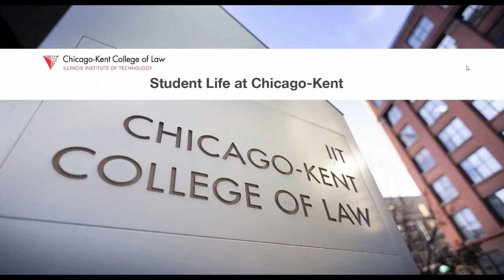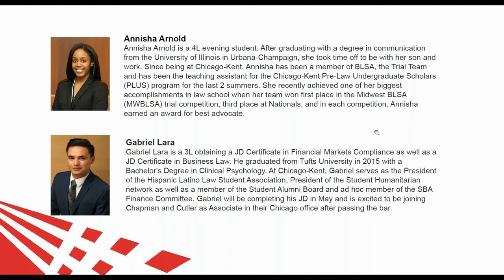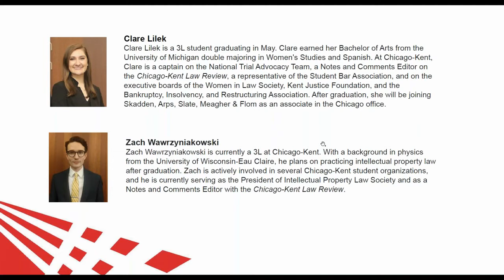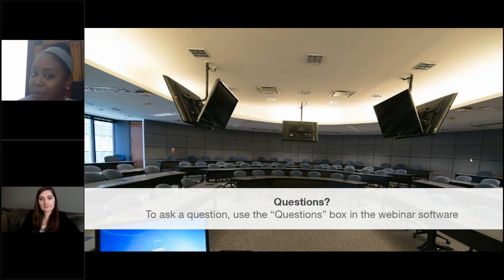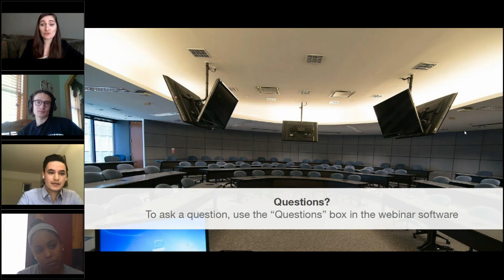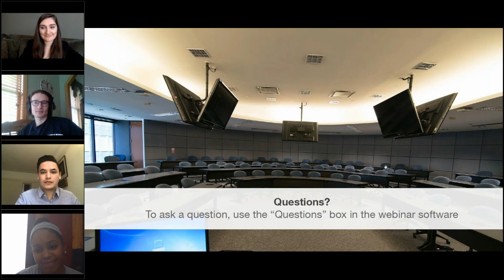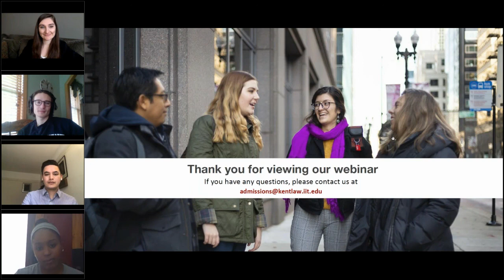Student Life at Chicago-Kent